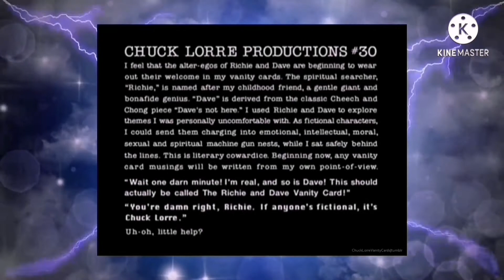Logos Falling Down IN THE HOUSE OF KIBA S7 E7: Oxgn Price